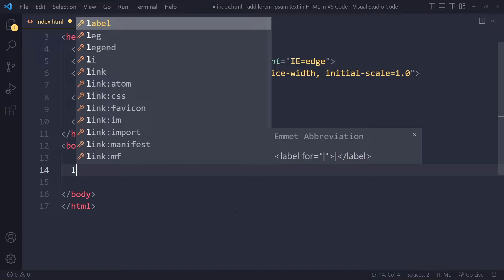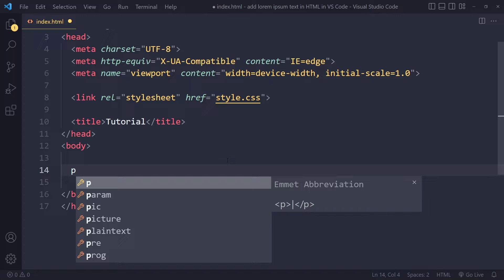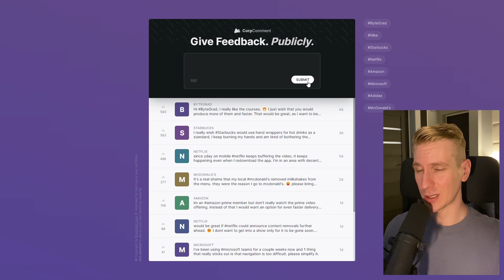Add Lorem Ipsum Text in HTML in VS Code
In this tutorial you’ll learn how to add lorem ipsum text in HTML in Visual Studio Code.

0:00 Solution